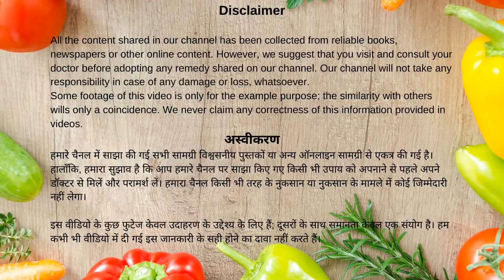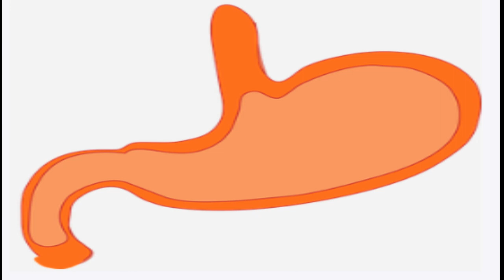Benefit of Almonds,badam khane ke fayede in hindi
Benefits of Almonds, Badam ke fayde in hindi. बादाम के कई फायदे हैं, बादाम ओवर इटिंग से रोकता है. भीगे बादाम, Almond side Effects Badam Khane Ke Nuksan, badam khane ke fayede skin k liye, purusho ko badam khane ke aneko fayede
Dry Ginger in Hindi | सोंठ के फायदे और नुकसान benefits and side effects of dry ginger in hindi:
कच्चे केला खाने के फायदे नुकसान|benefits and side effects raw banana in hindi | kele ke fayde |
गूलर के फायदे और नुकसान|benefits and side effects of Fig in hindi | Gular ke fayde or nuksan |:
किशमिश खाने के फायदे और नुकसान | benefits and side effects of Raisin in hindi | kishmish ke fayde :
प्याज खाने के फायदे और होनी वाली प्रॉब्लम,Benefits Of Onion in Hindi,Pyaj Khane ke fayde aur Nukshan:
खजूर खाने के फायदे | Benefits Of Dates in Hindi | Khajur Khane ke fayde in Hindi, Increase SEX Power:
kathal ke fayde in hindi | Benefits and side effects Of jackfruit in hindi | benefits of kathal:
barf lagane ke fayde | Benefits of ice in hindi | बर्फ के फायदे | barf lagane ke nuksan:
तेजपत्ता Benefits of Bay Leaf | Bay Leaf benefits and side effects in Hindi | tej patte ke fayde:
kadi patta Benefits in hindi | benefits of curry leaves in hindi | curry leaves information in Hindi:
पालक के फायदे Benefits of Spinach in Hindi | पालक के फायदे उपयोग और लाभ हिंदी में- PALAK in Hindi:
Benefits of Basil in Hindi | तुलसी के फायदे | tulsi ke phool ke fayde in hindi | tulsi benefits:
सफेद मिर्च | Benefits of white pepper in hindi |सफेद मिर्च के फायदे और नुकसान|सफेद मिर्च in hindi: